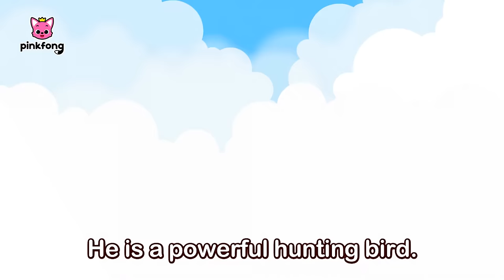The Super Eagle Contest | Storytime with Pinkfong and Animal Friends | Cartoon | Pinkfong for Kids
You're watching The Super Eagle Contest, a  Cartoon Series prepared to you by Pinkfong!

🎵 Lyrics

Rich brown feathers
on body and wings,
body and wings,
body and wings.
Rich brown feathers
It is a bald eagle.

A sharp yellow beak and hooked talons.
Hooked talons, hooked talons.

He is a powerful hunting bird.
He has keen eyes to spot prey.
He swoops down
and snatches a fish.

Rich brown feathers
body and wings,
body and wings.